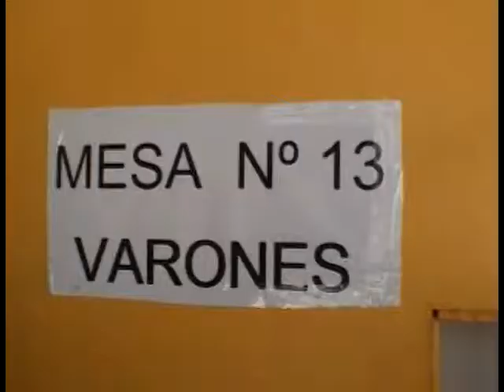Nota Elecciones Presidenciales Los Vilos.mpg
Licoe Nicolas Federico Lohse